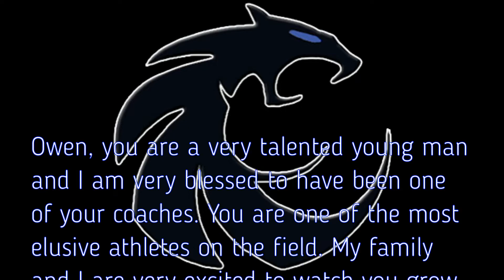Owen 6th Grade Highlights